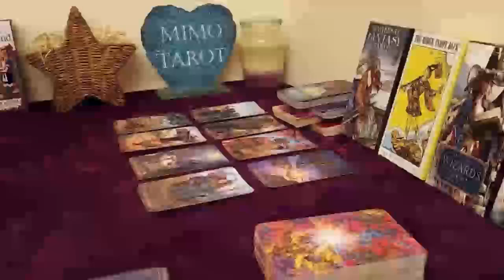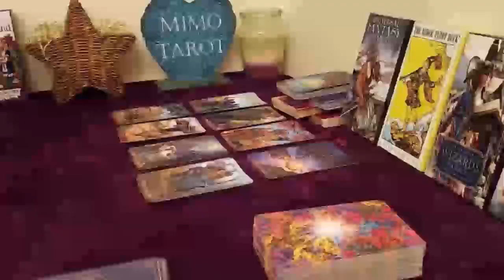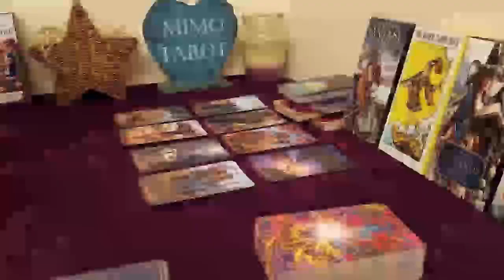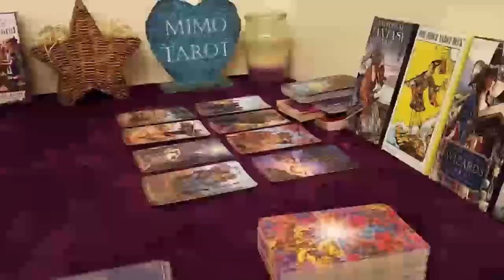cancer tarot love reading they finally realize what a blessing u are